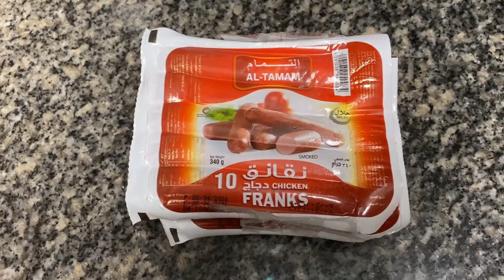QUICK HOTPOT RECIPE AT HOME!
All ingredients I bought from WEMART except the chicken franks.

Lobster Ball- 14 AED
Crab Ball- 15.75 AED
Chicken Franks- 8 AED (3 packs)
Plain Hotpot Soup Base- 6.50 AED
Noodles (any)
Chili (optional)

PS.
I only use half of the ingredients so twice ko sya naluto. Sulit na sulit!

2-3 persons per servings😊